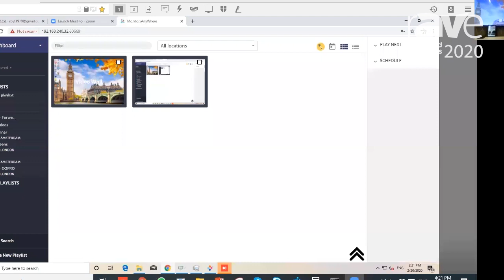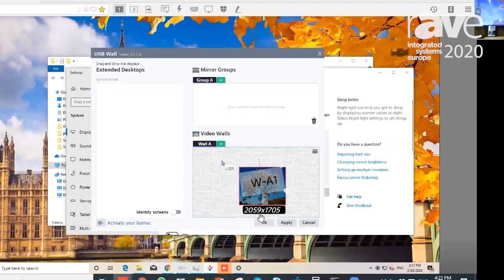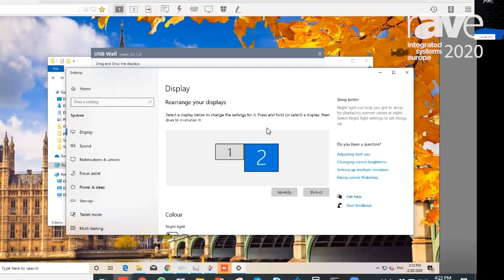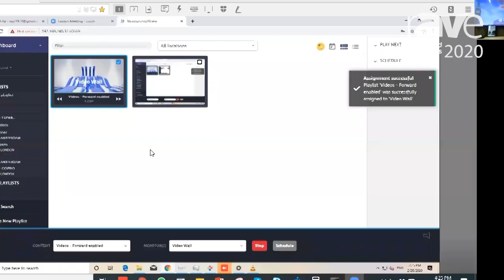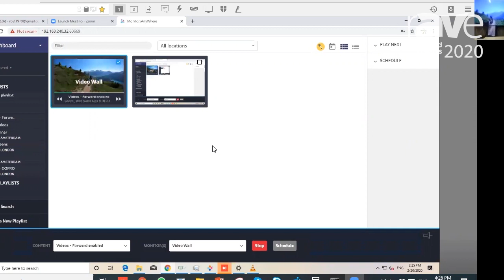Watch This Live Video Demo of the New Monitors Anywhere MAWI Player